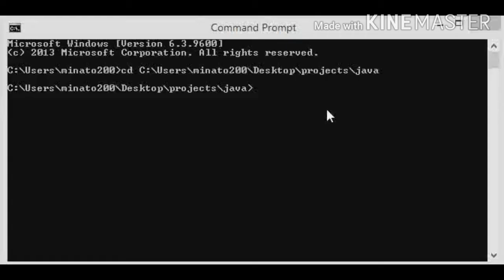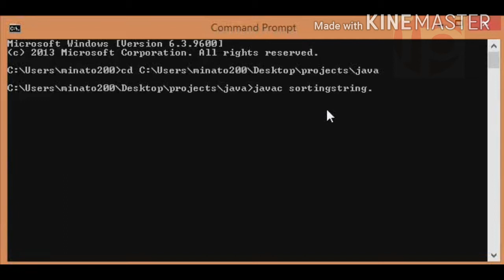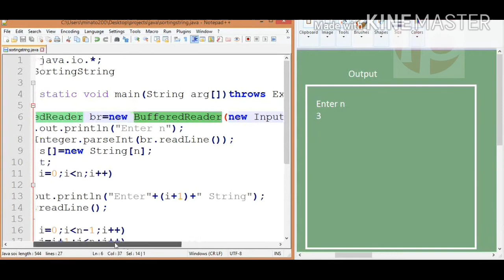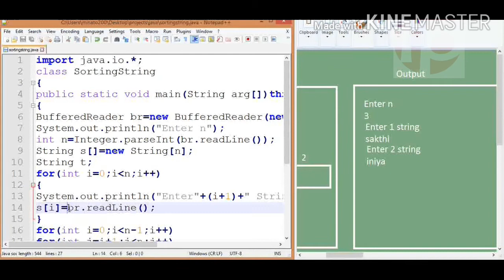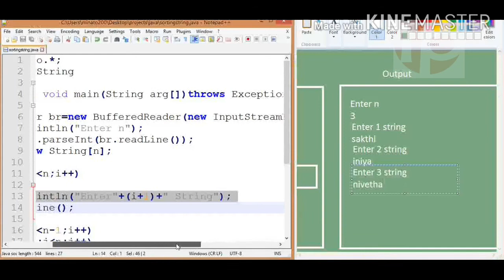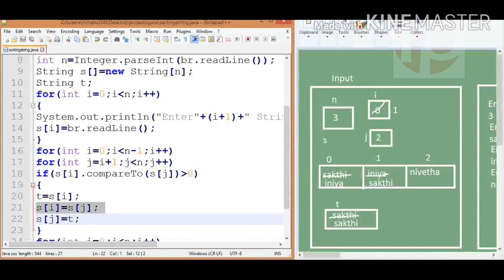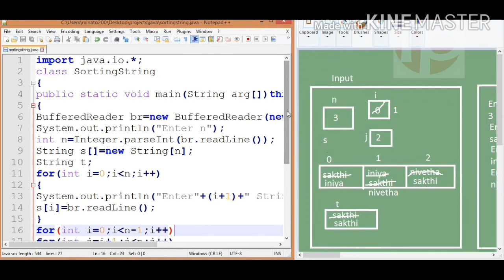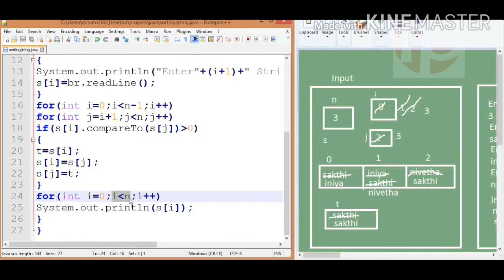Sorting String in ascending order | java | Tamil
Sorting array of strings in ascending order explained in Tamil